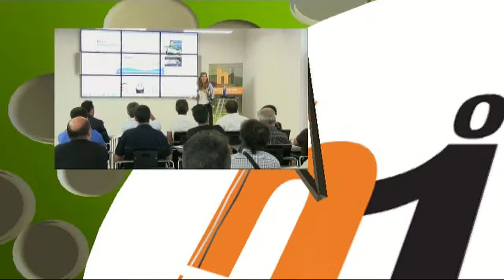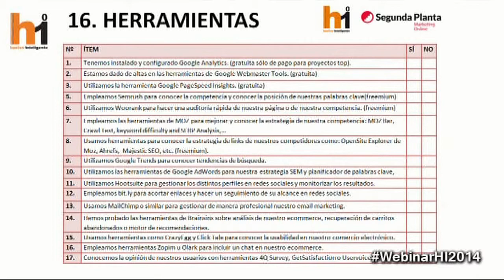S11 - Taller E-Commerce - Huelva Inteligente - Resumen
Raúl Dorado dirige el Taller de creación y optimización de un eCommerce. 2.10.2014
Creación y puesta en marcha de tu comercio electrónico
Casos de Éxito (Bricopescador y La Jaca)
Optimización de una tienda online